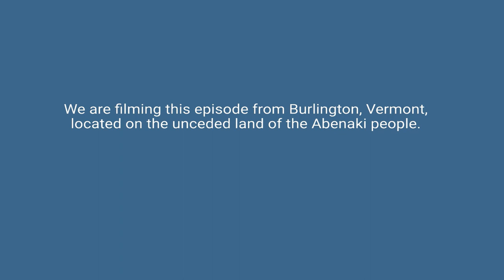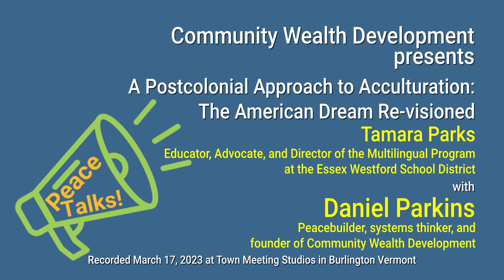Peace Talks: A Postcolonial Approach to Acculturation: The American Dream Re-visioned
From Peace Talks:

This episode focuses on how we can change our approach towards acculturation from an “assimilation” based system to an “integration” based system that respects the cultural heritage and dignity of immigrants entering the United States. We meet with Tamara Parks, who has been a teacher and principal for nearly a decade, and is currently serving as the Director of the Multilingual program through the Essex Westford School District (EWSD). We will be exploring Tamara’s journey as a first generation immigrant to the United States, herself, and how that experience has informed her work in the public education system. We will be discussing a range of peacebuilding topics, such as postcolonialism, multiculturalism, and building peace through inclusive practices that promote equity and understanding across cultures and communities.

Show Guest: Tamara Parks — Educator, Advocate, and Director of the Multilingual Program at the Essex Westford School District

3/17/2023